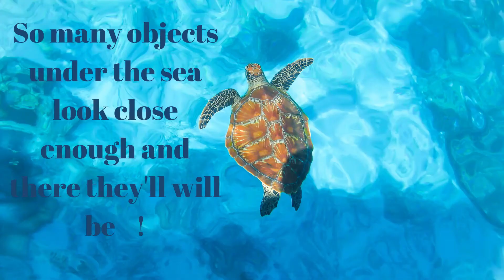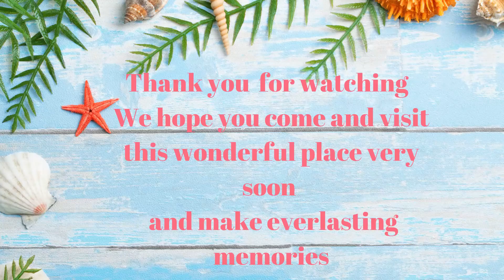English Tourism Week - Bexhill